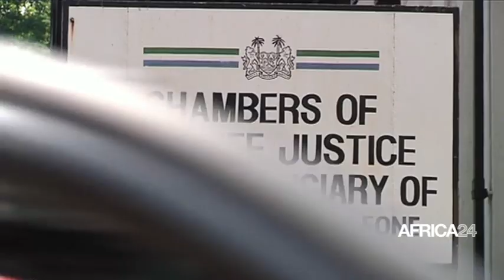Le journal du mardi 01er juillet 2023 - 19H GMT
Au sommaire de cette édition :
-Le Burkina Faso, le Mali et la Guinée solidaires du Niger
-Congo : Petro Sport vainqueur du 52ème championnat de handball